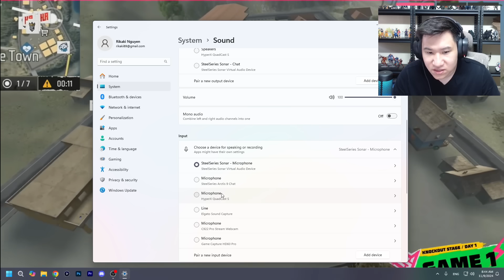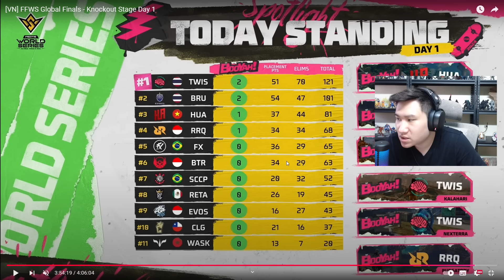PHÂN TÍCH | Ngày 1 FFWS 2024: HUA Esports xuất sắc có Booyah đầu, TWIS và BRU bá đạo | BLV Rikaki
Kênh chuyên về Esports Free Fire của bình luận viên Rikaki Hải Nguyễn.